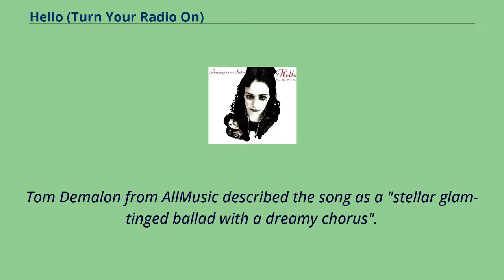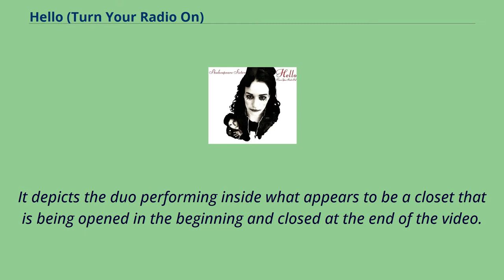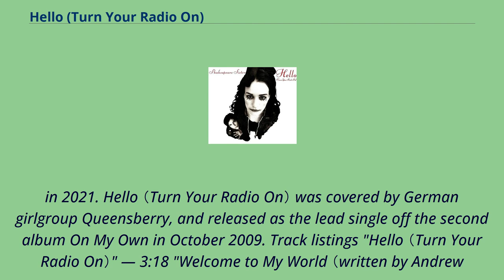Hello (Turn Your Radio On)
Queensberry_(band)_songs
Black-and-white_music_videos
"Hello （Turn Your Radio On）" is a song by the British-based pop duo Shakespears Sister, and was released as the fourth single from their second album, Hormonally Yours.
The single peaked at #14 and spent 6 weeks on the UK singles chart.
Internationally, the single peaked at #27 in Ireland, #12 in Germany, #9 in Switzerland, #33 in the Netherlands, #20 in Sweden, #97 in Australia, and #43 in New Zealand.
The single was released in the UK on 26 October 1992.
The album version of the song was remixed for its single release, featuring more bass and adding drums.
The single version is also slightly extended, with a repeat of the chorus towards the end of the song.
The single sleeve artwork was created by Laurence Dunmore, with photography by Derek Ridgers.
Tom Demalon from AllMusic described the song as a "stellar glam-tinged ballad with a dreamy chorus".
Larry Flick from Billboard called it a "Beatles-esque rock ballad." He added, "A soft, rolling piano line is surrounded by deep alto harmonies and nimble guitars. Booming, swaying, and completely memorable chorus is
icing on the cake." The Daily Vault's Michael R. Smith stated in his album review, that "the spellbinding grand finale of "Hello （Turn Your Radio On）" is just icing on the cake." A reviewer from Liverpool Echo wrote,
"Songs that mention the radio always do well on the radio. It's because DJs are so big-headed. But this one - a re-mixed track from the Hormonally Yours album - does sound good on radio." Pan-European magazine Music & Media commented, "Hello
out there in radio land, stay for a while for another ballad by the hippest sisters aroun...